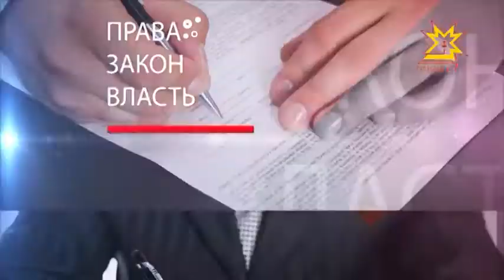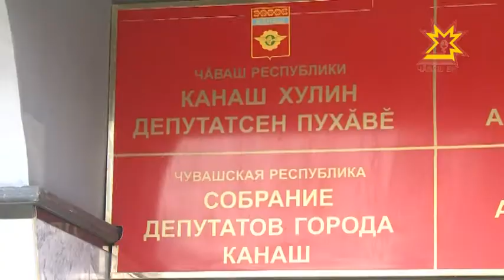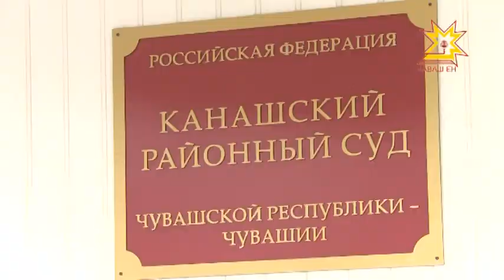Правовое поле. Выпуск 18.04.2017